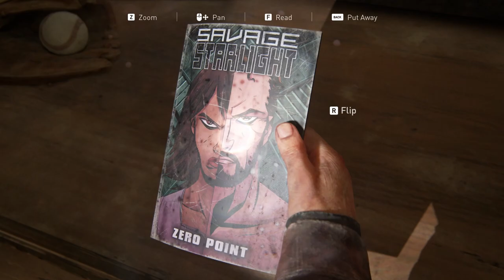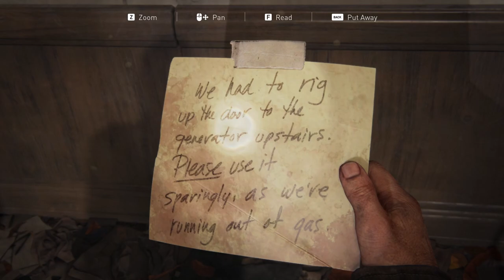The Last of Us Part I Pc Gameplay Walkthrough Chapter 13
Ellie Take Horse and Run?
The Last of Us Part 1 is a third-person action adventure game. Players largely control Joel as he leads Ellie through the post-apocalyptic US. It's a long and dangerous journey. The Infected are aggressive to uninfected humans and animals, attacking on sight with no regard to their own safety.

🔧SPECS🔧

◾️ Intel 12400
◾️ Nvidia GeForce RTX 3060 Ti Asus Dual V2 OC Addition
◽️ SSD 1 - WD_BLACK SN850X NVMe™ SSD 4TB
◾️ Motherboard - Gigabyte Z690 Gaming X Rev.01 DDR4
◾️ PSU - Thunder 750 80+ gold
◾️ Case - AA Tiger Raider

 • ⭐ PC Games Reviews